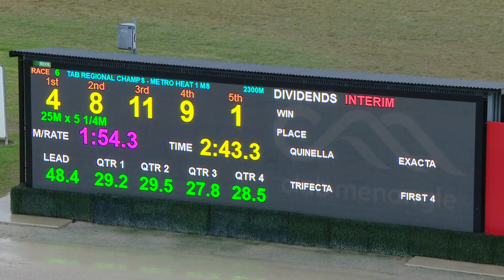Western J_Latest